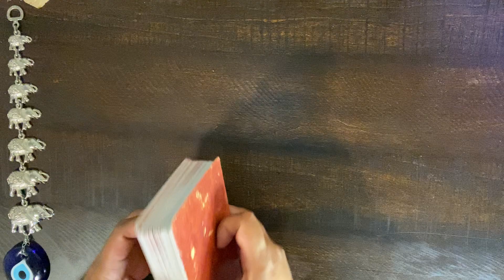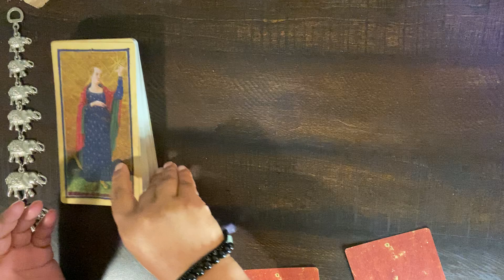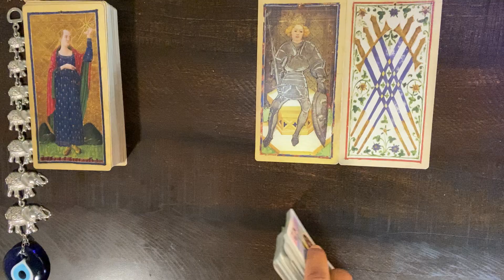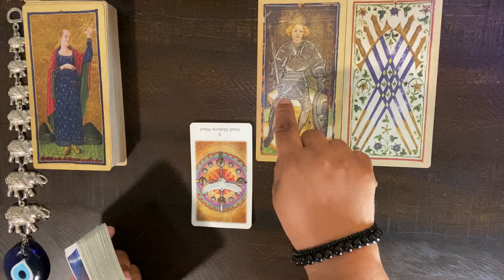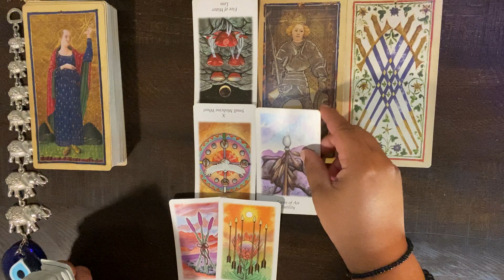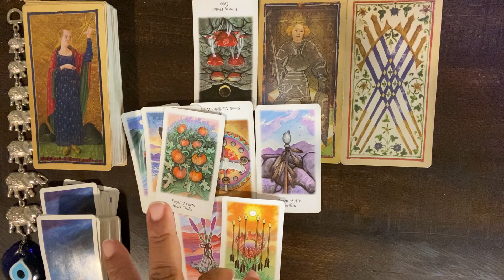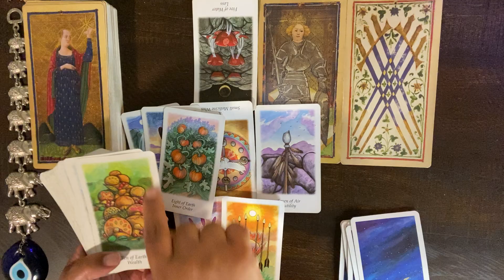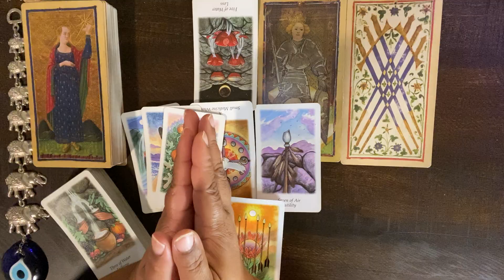***SAGITTARIUS*** ♐️ "THE PATH CHANGED, NOT THE GOAL!!"